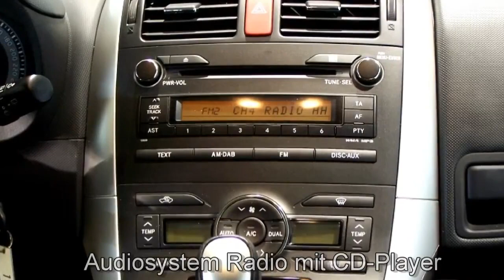Toyota Auris silbermetallic Autohaus S+K